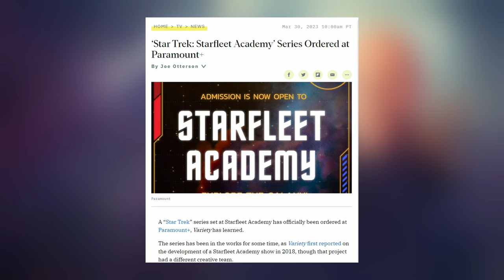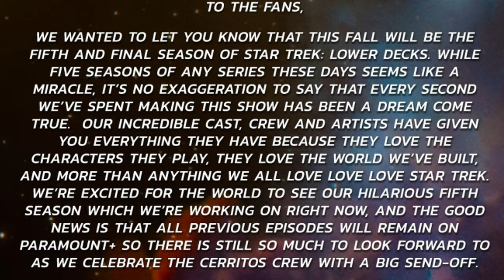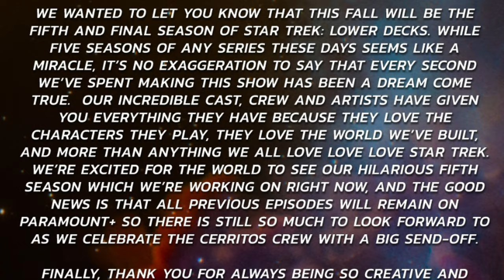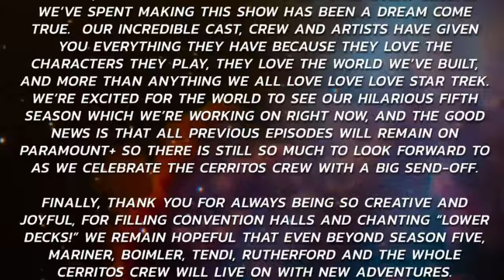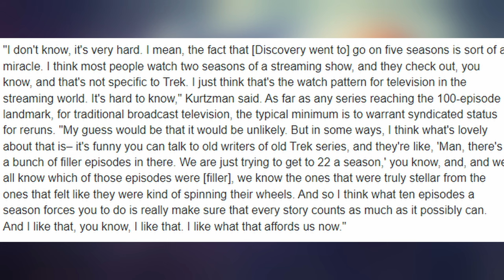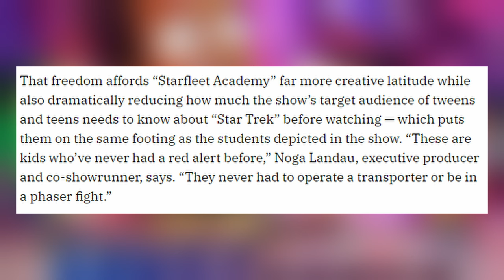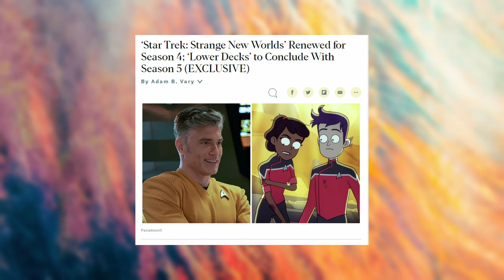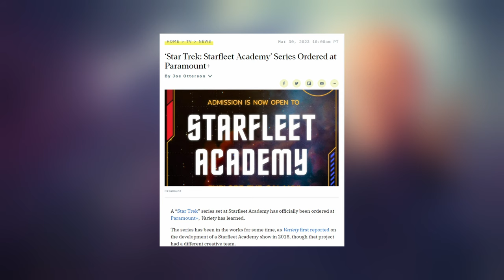The Current State of Star Trek on TV